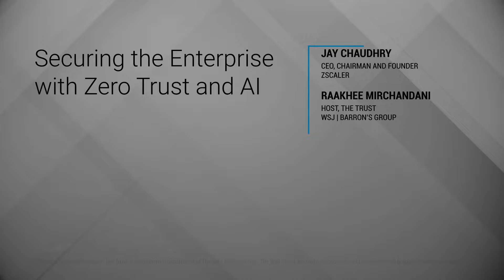Securing the Enterprise With Zero Trust and AI | 10-min Interview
Zscaler CEO, Chairman, and Founder Jay Chaudhry sat down with Raakhee Mirchandani at WSJ Tech Live Cybersecurity 2024 to urge organizations to adopt new approaches to security and rethink their networks.